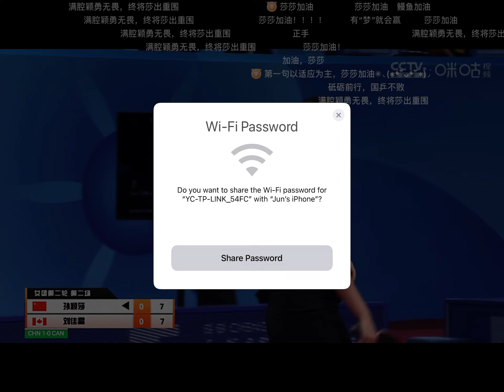Crystal Liu vs Sun ying sha